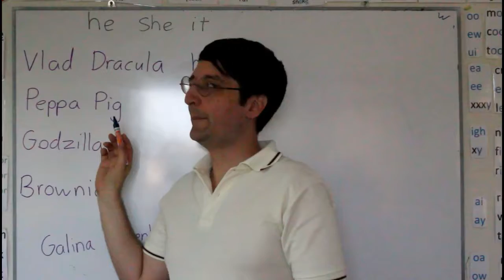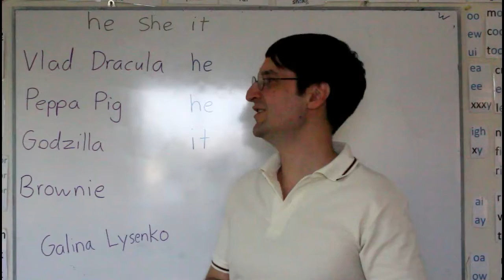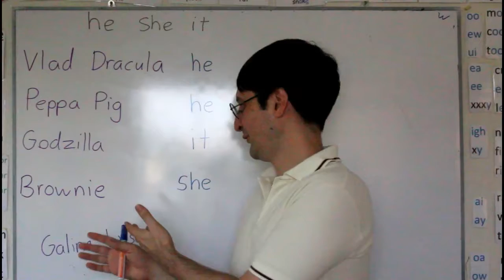Guru Response 8: Using she he it with animals and fantasy monsters.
How to use the third person singular when dealing with fantasy creatures and animals.